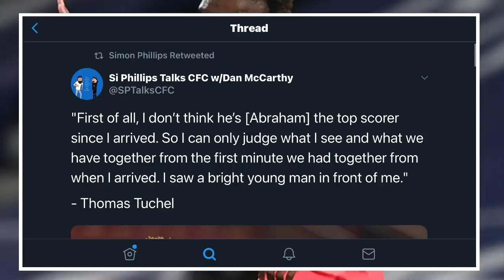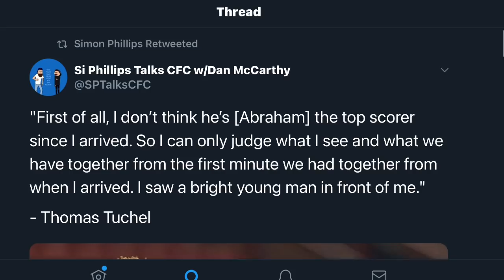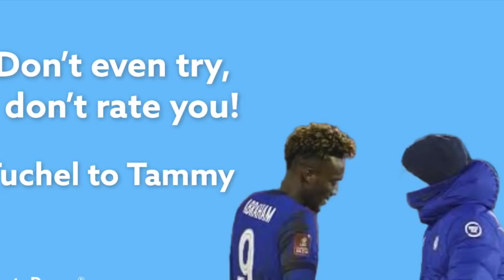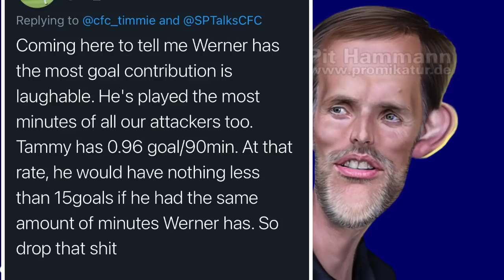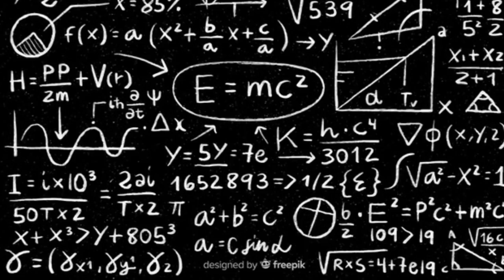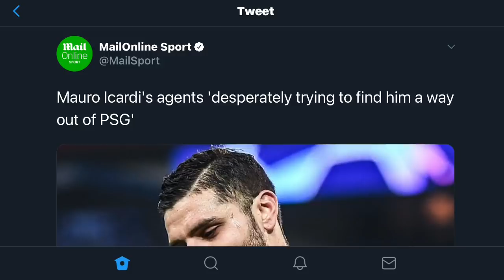MAURO ICARDI TO JOIN TUCHEL AT CHELSEA? IT'S OVER FOR TAMMY ABRAHAM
Mauro Icardi is up for sale
Should Chelsea sign Icardi from PSG?